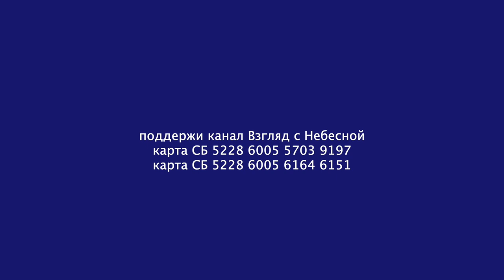Об ответсвенности христиан и Европейском христианстве | Дмитрий Петров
Настоятель прихода св.Михаила Дмитрий Петров родился в семье балтийских немцев. Его путь к Господу начинался с разговора с бабушкой о Боге и вере еще в Советские времена. Приход в котором Дмитрий сегодня служит пастором расположен а Васильевском острове в Санкт-Петербурге. Когда-то в этом месте города жили немцы и даже в числе прихожан этой кирхи был Бисмарк, но сейчас лютеранство здесь окончательно обрусело.
Но мало кто знает, что Дмитрий Петров имеет светскую профессию писателя.
Вы можете поддержать нас финансово:
YouTube канал ВЗГЛЯД С НЕБЕСНОЙ